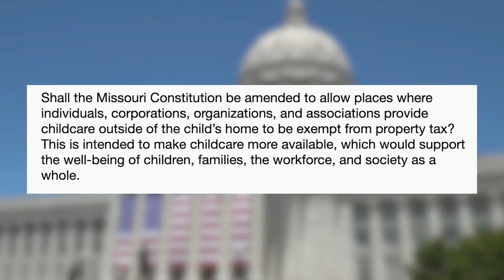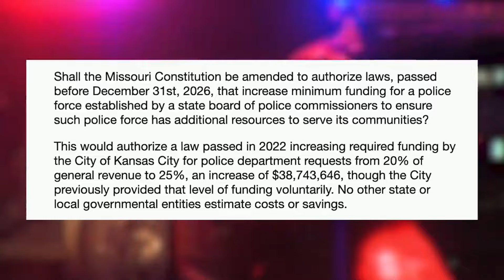Referendums Missouri voters will see on Tuesday's primary ballot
Missouri voters will see two different ballot initiatives when they head to the polls Tuesday: Amendment 1 and Amendment 4.